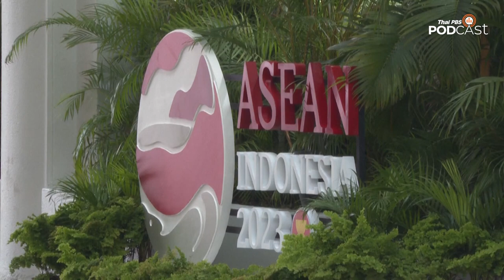ภาคประชาสังคมอาเซียนเรียกร้องตัดสัมพันธ์รัฐบาลทหารเมียนมา | หน้าต่างโลก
การประชุมสุดยอดผู้นำอาเซียนที่อินโดนีเซียเป็นเจ้าภาพ มีการประชุมในวงคู่ขนานของภาคประชาสังคมอาเซียน โดยเสนอข้อเรียกร้องให้ชาติสมาชิกใช้ไม้แข็งจัดการกับเมียนมาด้วยการตัดความสัมพันธ์กับรัฐบาลทหาร เพื่อกดดันและยุติความรุนแรงให้เมียนมาปฏิบัติตามฉันทามติ 5 ข้อ